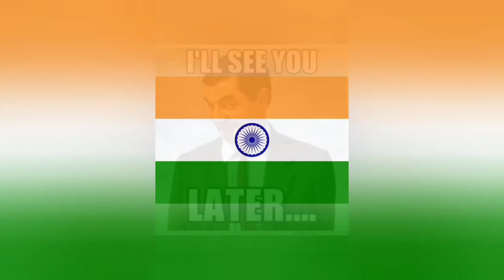Lupin Review in Hindi ! Netflix's webseries Lupin Honest Review! Webseries Review!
Netflix's Webseries Lupin we are Reviewing today in Hindi. In this video we talked about some good and bad points of Netflix's webseries Lupin. So what are you waiting for go and watch the honest review of Netflix's webseries Lupin and don't forgot to like, commment and subscibe our Channel 🙏🙏